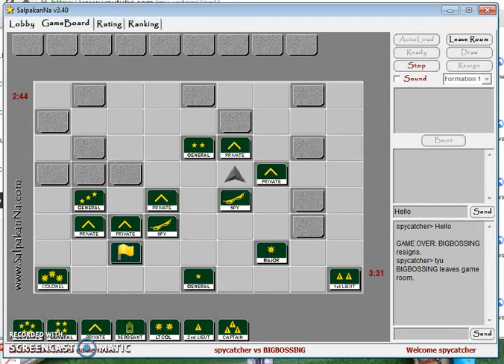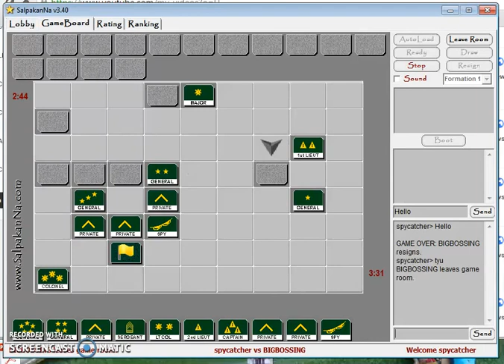Game of the Generals best moves (Spycatcher vs Bigbossing)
The best video channel for entertainment and to train yourself to be a master of Game of the general, Brain teaser, Games, Board games, Puzzle, Online games, Play games, Game of the general best moves, and Puzzle online.